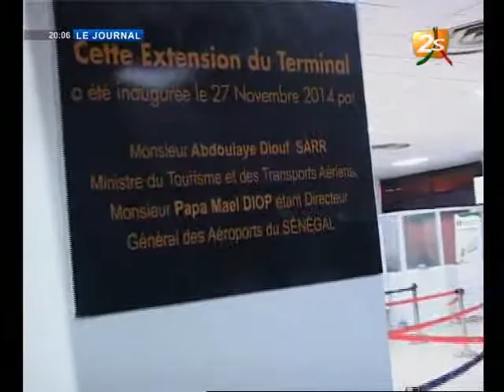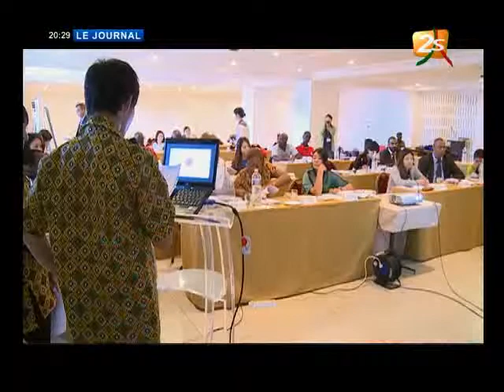JOURNAL DU 28 11 14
Journal de la 2stv du 8 11 14